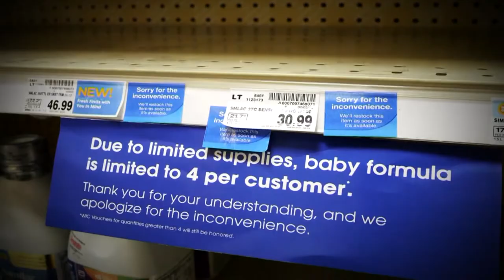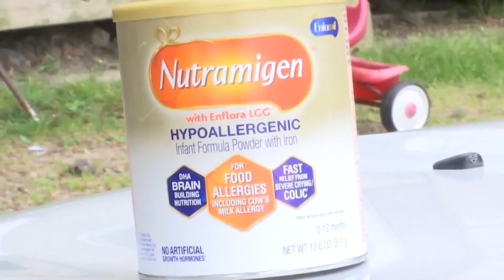OSF doctors warn: don't water down baby formula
Doctors at OSF Saint Anthony Medical Center warn mothers against watering down baby formula in an attempt to make it stretch during a nationwide shortage.